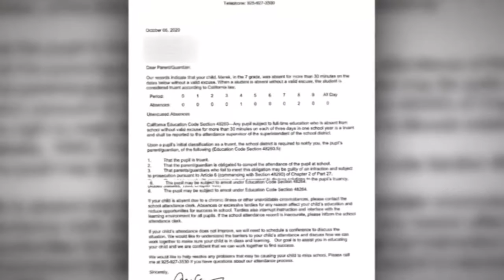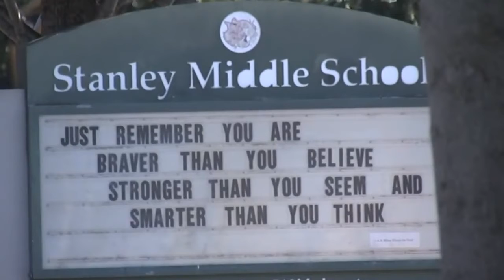(End Times/Comedy) 7th grader facing arrest for missing Zoom classes (NBC News Affiliate)